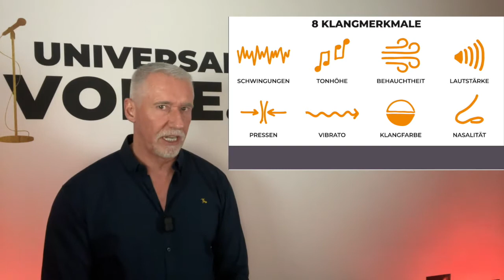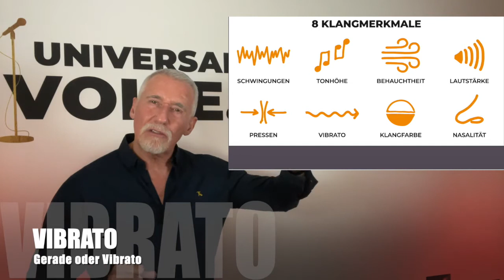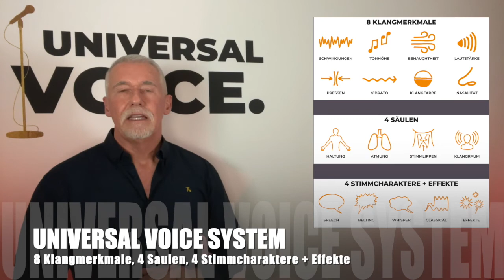Universal Voice System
Ein Introduktion über das Universal Voice System. Wie ist das system entstanden, warum diese Sprache. Die drie teile des systems.